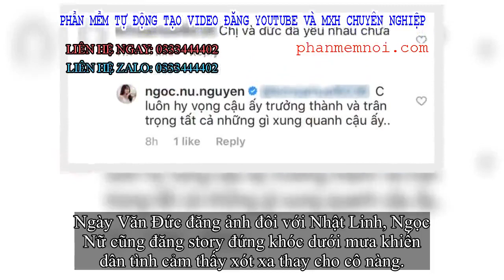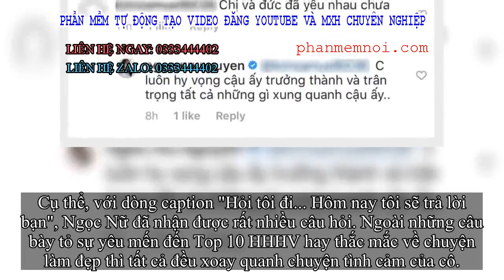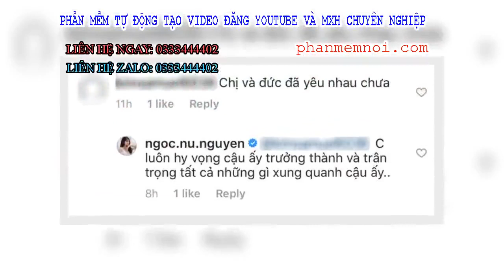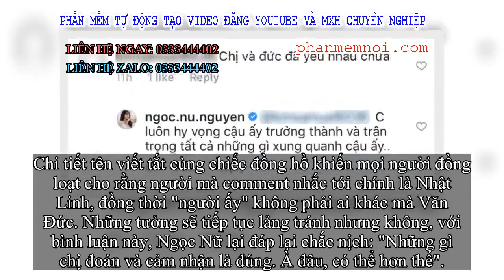✅ Ngọc Nữ lần đầu trả lời fan về mối quan hệ nhiều ẩn tình với Văn Đức, ẩn ý việc bị phản bội?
Đặt Mua  Qua ZALO 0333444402

✅Chỉ bằng một bức ảnh couple siêu nhí nhố trên Facebook, Văn Đức đã chính thức giới thiệu bạn gái mới Nhật Linh với bạn bè cũng như tất cả những người hâm mộ. Ai nấy đều dành lời khen cho cặp trai tài - gái sắc này vì trông họ rất đẹp đôi.

Tuy nhiên, giữa lúc chàng cầu thủ đang hạnh phúc thì cư dân mạng còn gọi tên Ngọc Nữ - người được xem là "tình cũ" của Văn Đức.
Khác với Nhật Linh được công khai hẹn hò, lúc còn dính tin đồn với Ngọc Nữ, bất chấp mọi bằng chứng xác thực đến không thể xác thực hơn, Văn Đức một mực khẳng định cả hai chỉ là "bạn thân", "bạn tốt"...
Ngày Văn Đức đăng ảnh đôi với Nhật Linh, Ngọc Nữ cũng đăng story đứng khóc dưới mưa khiến dân tình cảm thấy xót xa thay cho cô nàng.
Văn Đức công khai bạn gái Nhật Linh
Người bị réo tên nhiều nhất vẫn là Ngọc Nữ - bạn gái tin đồn cũ của chàng cầu thủ
Mới đây, trên Instagram của mình, nhân dịp mở lòng chơi hỏi - đáp cùng fan, Ngọc Nữ cũng đã có một vài câu trả lời đầy ẩn ý liên quan đến chuyện tình cảm. Dù không trực tiếp nhắc đến tên ai nhưng thái độ cũng như câu chữ của Ngọc Nữ làm nhiều người tin rằng cô đang ám chỉ đến bạn trai cũ của mình là Văn Đức.
Cụ thể, với dòng caption "Hỏi tôi đi... Hôm nay tôi sẽ trả lời bạn", Ngọc Nữ đã nhận được rất nhiều câu hỏi. Ngoài những câu bày tỏ sự yêu mến đến Top 10 HHHV hay thắc mắc về chuyện làm đẹp thì tất cả đều xoay quanh chuyện tình cảm của cô.
Trong số đó, nhiều nhất vẫn là những câu thắc mắc mối quan hệ thực sự của Ngọc Nữ và Văn Đức. Tuy nhiên, không trả lời thẳng thắn bất kì câu nào, Ngọc Nữ luôn khéo léo lảng nó sang chuyện khác. Khi thì Ngọc Nữ nói: "Đức có người yêu mới rồi mà em", lúc cô nàng lại tâm tình: "Chị luôn hy vọng cậu ấy trưởng thành và trân trọng tất cả những gì xung quanh cậu ấy".
Thay vì trả lời trực tiếp thắc mắc của fan...
Ngọc Nữ lại lảng tránh bằng những câu nghe hơi không liên quan cho lắm
Một fan khác đã mạnh dạn hỏi Ngọc Nữ đánh giá thế nào về bạn gái mới của Văn Đức. Một lần nữa, Ngọc Nữ tránh trả lời trực tiếp vì cho rằng mình không nên nhận xét về người khác như thế. Cô nàng khẳng định Văn Đức thích ai, yêu ai là chuyện của Văn Đức, tốt hay xấu thì Đức phải chịu.
Ngọc Nữ cho rằng thích ai, yêu ai là quyền của Văn Đức
Đáng chú ý hơn phải là bình luận dưới một comment có liên quan đến việc có hay không chuyện "người ấy" của Ngọc Nữ lừa dối cô.
"Trong thời gian quen em, người ta có tốt với em không? Có lừa dối em nhiều không? Vì chị thấy lúc trước, lúc chưa chia tay em, người ta đi nhậu ôm ấp nhỏ gì đó chứ không phải L kia đâu. Mà nhìn cái đồng hồ G Shock mới ra là mới đây chứ không phải lâu rồi...", tài khoản này viết.
Một bình luận hỏi về chuyện có phải Ngọc Nữ bị "cắm sừng" hay không và cô nàng trả lời có
Chi tiết tên viết tắt cùng chiếc đồng hồ khiến mọi người đồng loạt cho rằng người mà comment nhắc tới chính là Nhật Linh, đồng thời "người ấy" không phải ai khác mà Văn Đức. Những tưởng sẽ tiếp tục lảng tránh nhưng không, với bình luận này, Ngọc Nữ lại đáp lại chắc nịch: "Những